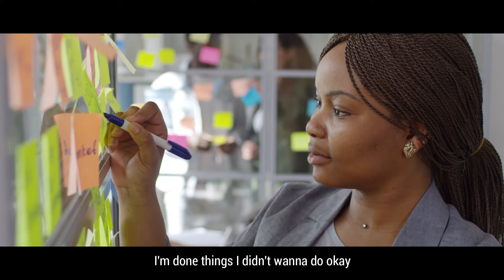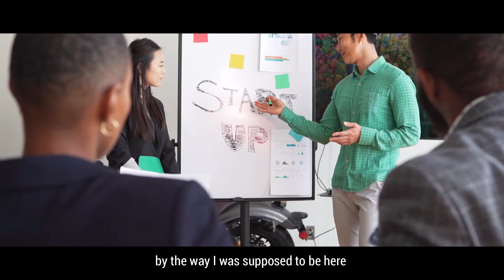Success Is A Mindset Game /Best Motivation By Grand Cordone/ Watch This To Motivate You To Success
Success isn't easy. To get success in our lives we have to do something we never did. We have to work every single hour to get success. Fight your challenges. In this journey of success you'll get some trails and tribulations but you'll not give up and move on and never give in because only the strong survive so make it happen.

Speakers:
Grant Cordone